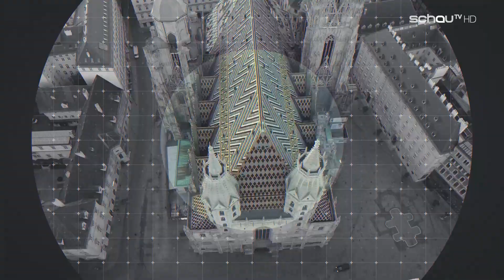profil-Talk: Der Bierwirt - Porträt eines mutmaßlichen Mörders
Robert Treichler über den Mann, der im Zuge eines Prozesses um obszöne Nachrichten an Sigrid Maurer bekannt wurde, und nun als mutmaßlicher Mörder seiner Lebensgefährtin in U-Haft sitzt. Mehr dazu